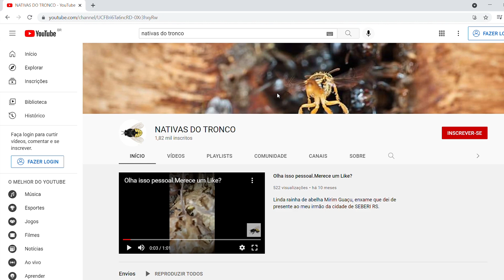COMO CRIAR ABELHAS SEM FERRÃO!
ABELHA SEM FERRÃO | este inseto pequenininho é fundamental para a agricultura e meio ambiente, além de alternativa de renda no campo!